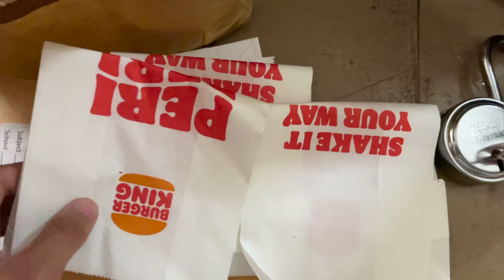Going back to Dimapur | home vlogs | Touwen k